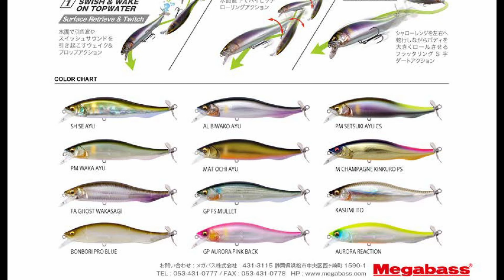【入荷情報】メガバス プロップダーター１０６ Megabass Propdarter106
メガバス　メガバス プロップダーター１０６が初入荷しました。